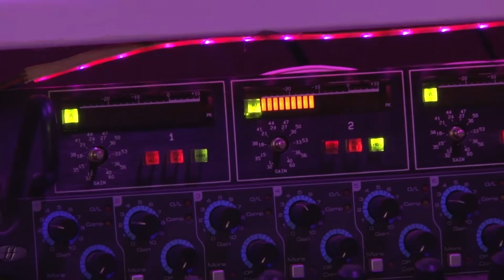Los caleños gozaron al ritmo de la timba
La timba, uno de los géneros más importantes de la cultura musical cubana.